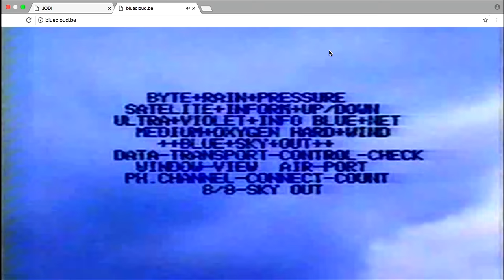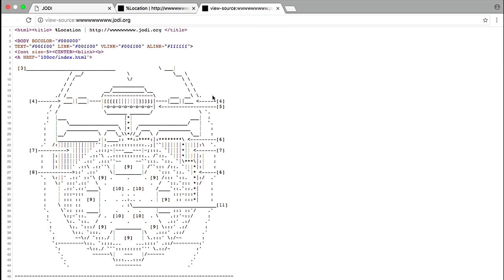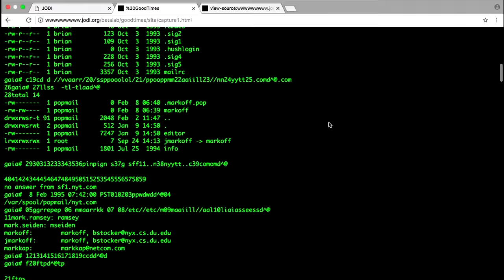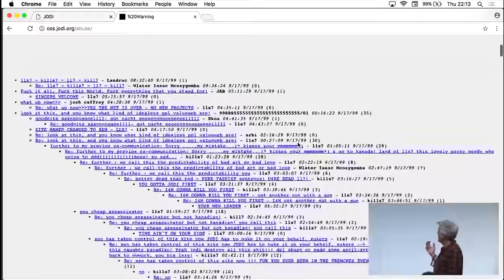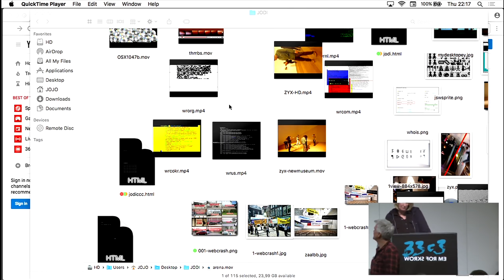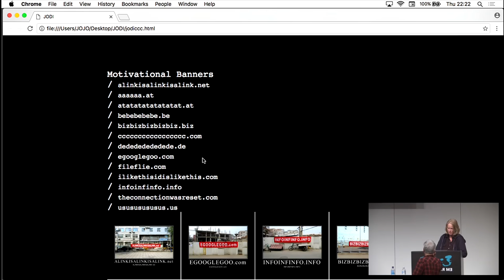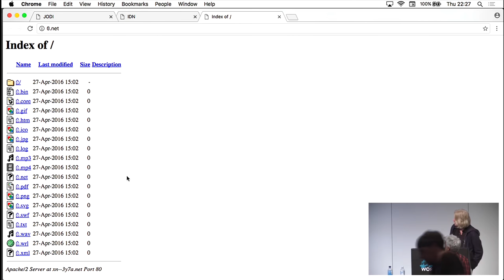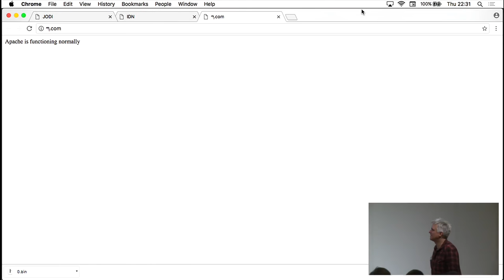JODI - Apache is functioning normally (33c3) - deutsche Übersetzung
A net.art collective since 1995. Understanding the browser as a canvas for art.

Joan Heemskerk and Dirk Paesmans, collectively known as JODI, are rightfully venerated for their countless contributions to art and technology, working as an artistic duo since the mid-90’s.

DI JO